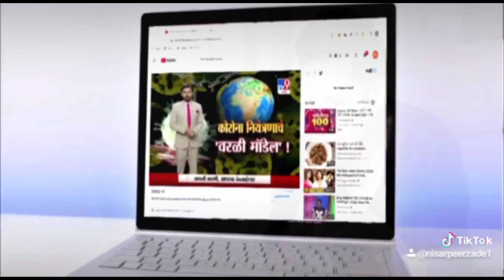हिन्दू कोऑपरेटिव बैंक पहुंचे जिलाधीश संयम अग्रवाल